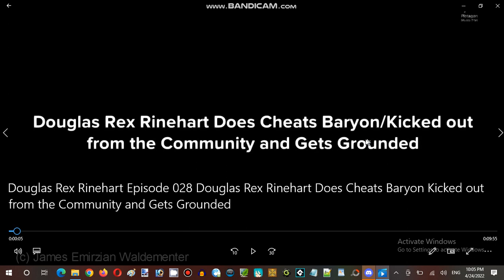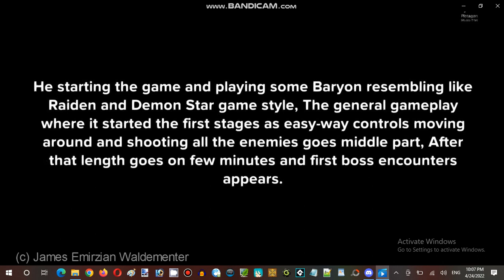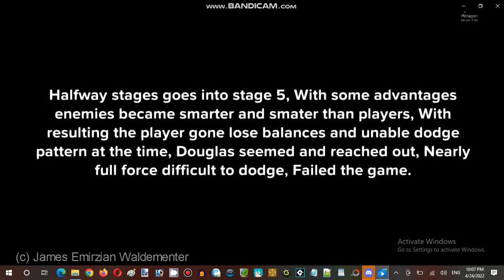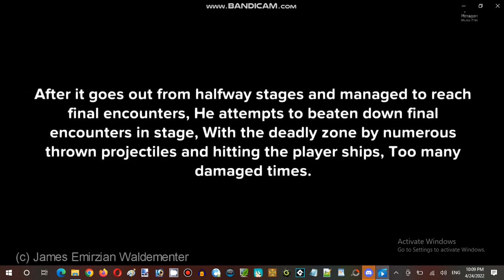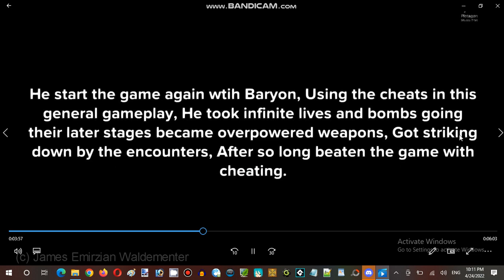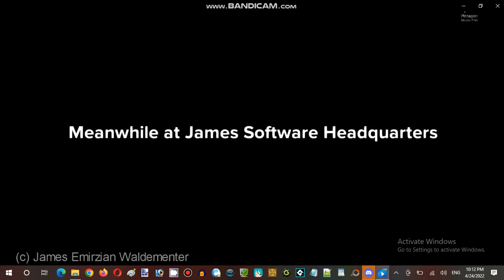Ice Cream Sundays Hour Streaming at Terminal Internet Reality Establishment 03 Part 08